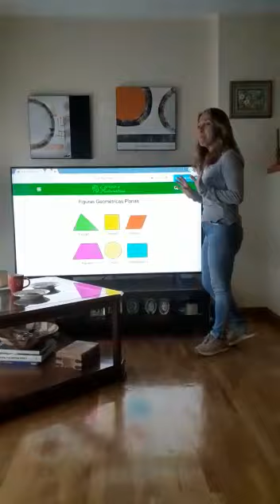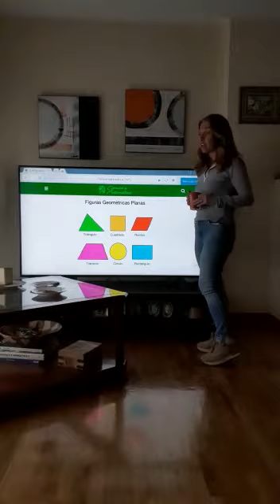SANCHINARRO 1º Ed. Primaria Matemáticas Figuras geométricas planas